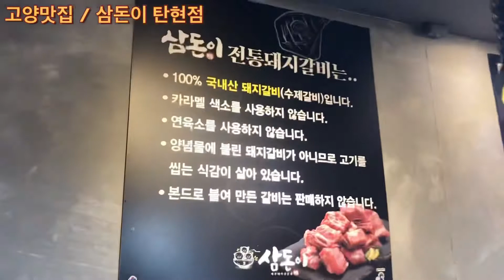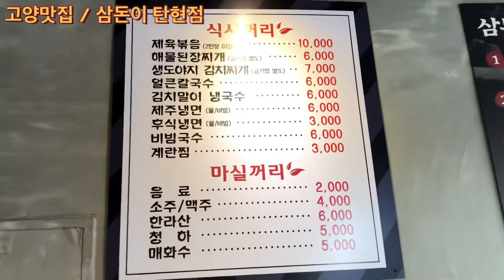[고양맛집 삼돈이 탄현점] 제주백돼지 엄청맛있네요' 고기가 다르긴다르네여~ 고양여행,대한민국숨은맛집